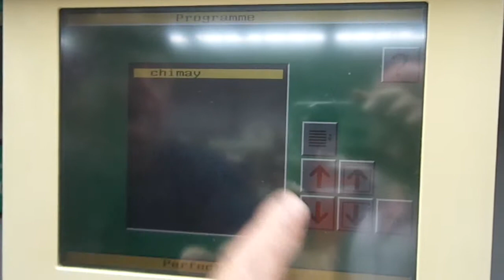PERFECTA115TVC 2004 PROGRAMME MEMOIRE VIDEO1